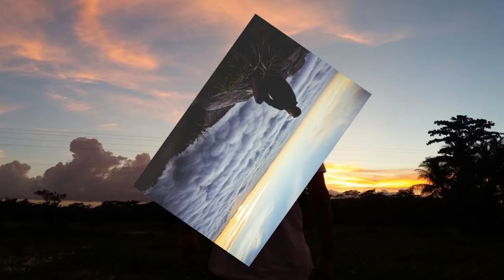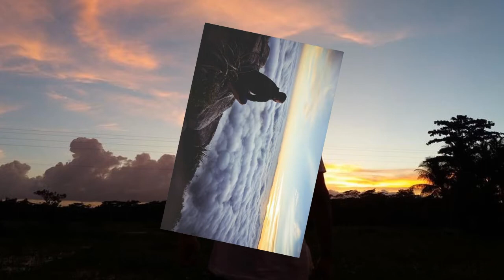Aj ei dintake moner khatai likhe rakho | Bangladeshi Old Songs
আজ এই দিনটাকে
মনের খাতায় লিখে রাখো
আমায় পড়বে মনে
কাছে দূরে যেখানেই থাকো (২)
হাওয়ার গল্প আর
পাখিদের গান শুনে শুনে
আজ এই ফাল্গুনে
দুটি চোখে স্বপ্ন শুধু আঁকো (২)
আজ এই দিনটাকে
আমায় পড়বে মনে
কাছে দূরে যেখানেই থাকো
এসো আজ সারাদিন
বসে নয় থাকি পাশাপাশি
আজ শুধু ভালোবাসাবাসি
শুধু গান আর হাসাহাসি
রঙের বরষা…
This Is the Public Video ,
Now You Can Enjoy It